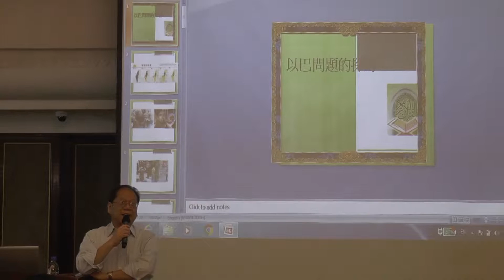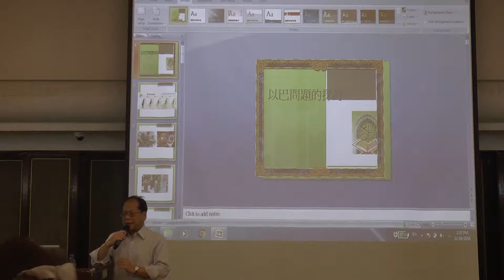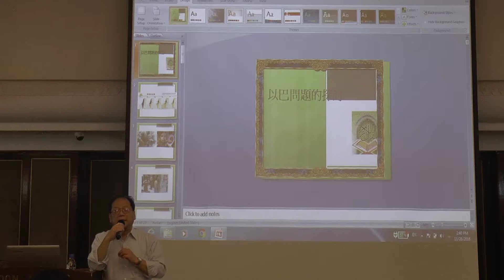以巴問題的探討 1/4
(香港)九龍清真寺宣教委員會主辦 伊斯蘭進階課程(2016) 第八節由馬永祥先生主講，於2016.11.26 在 九龍清真寺舉行